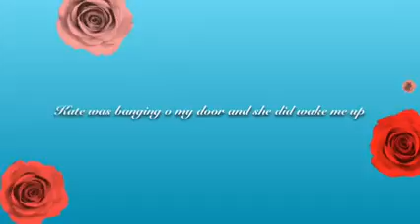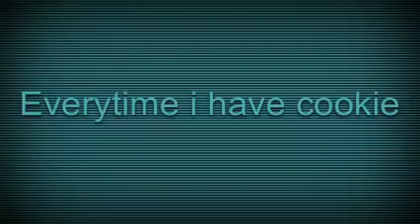Kate bangs on my door 2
Another old video..